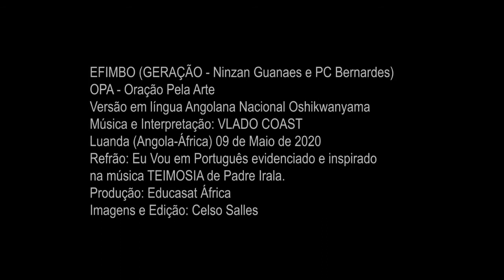OPÁfrica com VLADO COAST E ROBERTINHO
EFIMBO (GERAÇÃO - Ninzan Guanaes e PC Bernardes)
Luanda (Angola-África) 09 de Maio de 2020
Refrão: Eu Vou em Português evidenciado e inspirado
na música TEIMOSIA de Padre Irala.
Imagens e Edição: Celso Salles

Ame andudu
ounyuni taufange
Mala kaishishi apa hame ndili
Paife ehafo lange
ame osho ondishishi
Pahafa ondahala okutunga
Onele yange
Apa Haikakala
Eshi oshili Shange

Coro
Ame ohandii
Eu vou

Efimbo lange oleli
Ame ondina endjodi diapo
Omamiliona vahapu
Oyelele oshondala
Oyelele nauvilime
Osho nanáa
oyo eimbilo lange
Paife efimbo lange
Paife efimbo Eli tulheni atusheni

Coro Final
Eu vou
Ame ohandii

GERAÇÃO
(Nizan Guanaes e PC Bernardes)

E
OUÇO
                          B7/11
OUÇO O MUNDO A ME CHAMAR:
                          B7
NÃO SEI BEM ONDE É QUE ESTÁ
              E4 E
A FELICIDADE.

SEI SÓ
                       B7/11
QUE EU QUERO CHEGAR LÁ,
                    B7
CONSTRUIR O MEU LUGAR,
                   E4  E
A MINHA VERDADE.

A7+
EU VOU
                     G#m
ESTA É MINHA GERAÇÃO;
                           F#m
SOMOS MAIS, MAIS DE UM MILHÃO,
                     B7
UM MILHÃO DE SONHOS.

LUZ:
E                       B7/11
LUZ, É ASSIM QUE EU QUERO SER,
                        B7
É ASSIM QUE EU VOU VIVER:
                       E4  E
SIMPLESMENTE LUZ

BRILHAR:
                      B7/11
ESTA É MINHA VOCAÇÃO,
                B7
E DE MINHA GERAÇÃO:
                   E  E4  E
SOMOS INCOMUNS.

A7+
EU VOU...

Geração - canção de Nizan Guanaes e PC Bernardes
Solos: Digão Medeiros, Tiago Rocha, Daniel Vieira e PC Bernardes
Coro: Digão Medeiros, Elisa Gatti e Lula Canário
Músicos e Arranjo: Tiago Rocha, Lula Canário, Digão Medeiros, Elisa Gatti e PC Bernardes
Versão em Kwanhama: Vlado Coast - Cunene - Sul de Angola com Norte da Namíbia.

Geração
Nizan e PC compuseram Geração no começo dos anos 80, no Rio de Janeiro. Logo ela se popularizou pelos grupos do OPA pelo Brasil. Sua mensagem forte inspira a missão e a vocação. Por essa força ela foi escolhida para fazer parte do ProVocação, álbum do Grupo OPA, lançado em 2007.
Ela é tão universal que até hoje continua inspirando jovens e pessoas em todo canto.
São vários os relatos de quanto essa canção marcou o momento de vida, não só individualmente, mas de grupos que a cantaram e cantam em suas celebrações, encontros e momentos diversos. É certo dizer então, que continua marcando gerações.

Roberto Mesquita Ribeiro, o Robertinho, está no OPA desde os anos 90.
Ele foi jesuíta e hoje é piloto da empresa aérea Latam. É autor e compositor de lindas canções do OPA, não só, mas principalmente em parceria com o Padre Irala. Juntos fizeram obras marcantes, como Deus me dê sabedoria, Éfata, Vocação, Exercícios Espirituais e tantas outras. Ele é também um dos diretores da AOPA – Associação Grupo OPA - e lidera, junto a outros diversos, ações do OPA em várias áreas, buscando a continuidade dos ideais do OPA para agora e para o futuro. Ideais que se resumem na Trindade Santa: a criatividade de Deus Pai, a integração de Deus Filho e a comunicação de Deus Espírito Santo.